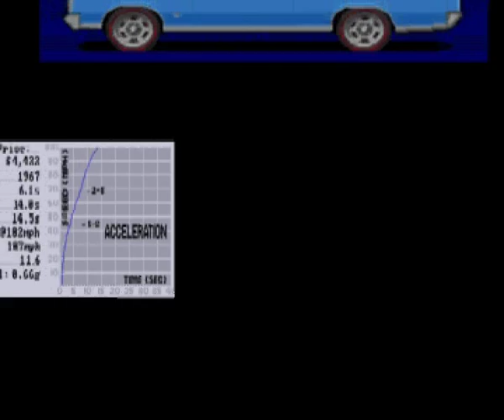Amiga: Test Drive 2 - The Muscle Cars Disk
Commodore Amiga:  Test Drive 2 -  The Muscle Cars Disk

The Add on disk provided 5 extra cars for the game,

1. Camaro C.O.P.O 9560 ZL-I
2. Dodge Charger Daytona
3. Mustang Shelby GT500 Cobra
4. Pontiac GTO
5. Corvette Stingray